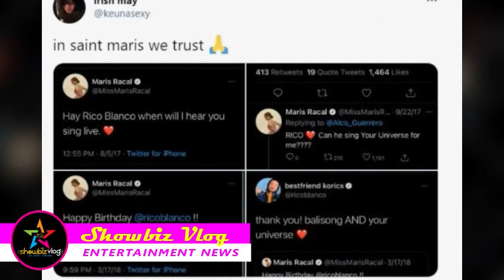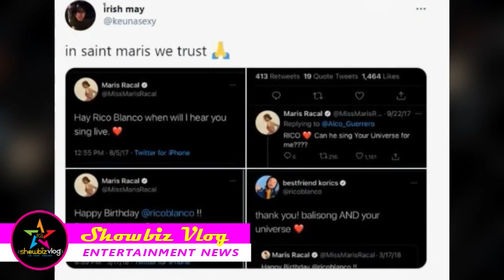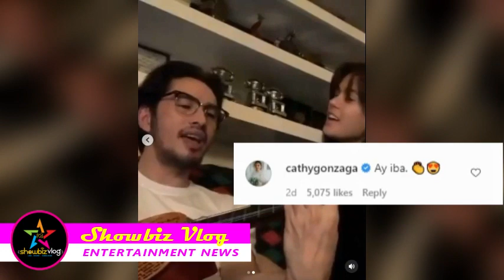Rico Blanco hindi napigilang MAGREACT at nag I LOVE YOU sa NAKAKAKILIG na BAGONG post ni Maris Racal